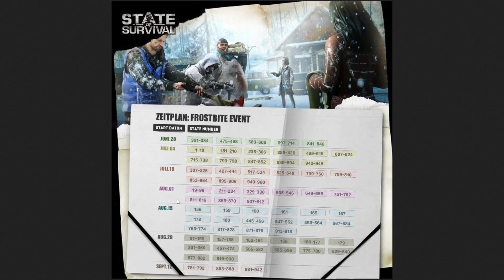State of Survival - Der Winter kommt! Helicopter, 3D Design und Migo 5 - Testserver (deutsch|gernan)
Blick auf den aktuellen Testserver Juli 2022 vom Spiel "State of Survival"

Inhalt:
- Neues 3D Design
-Vorstellung Helicopter
- Migo 5 (Frostbite)

Gameplay